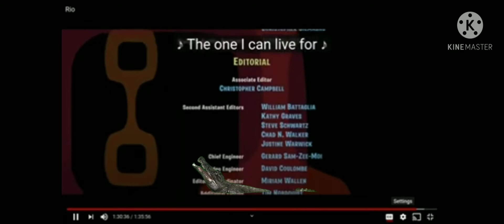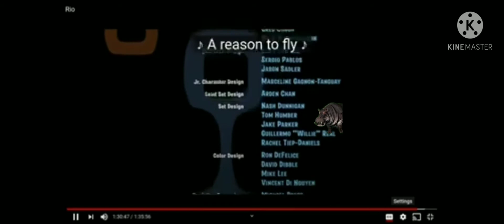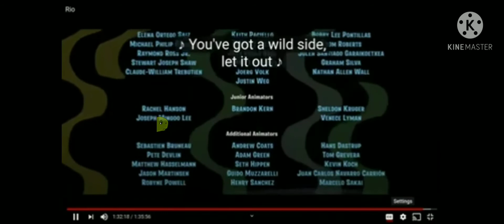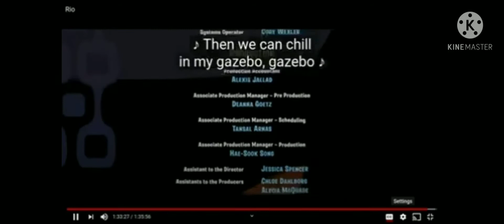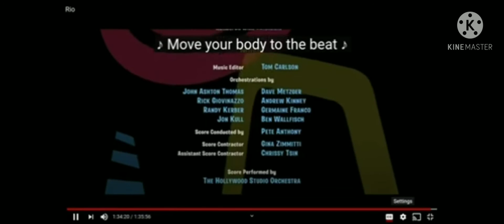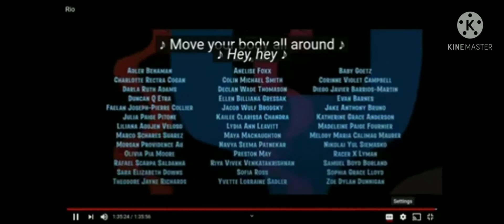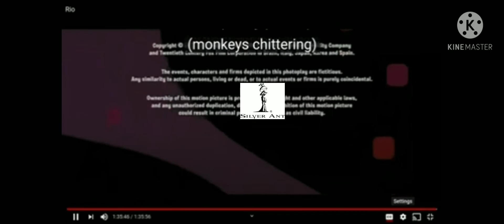THE AMAZING SAFARI (2013) END CREDITS (SILVER ANT VERSION)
a upcoming the amazing safari end credit.